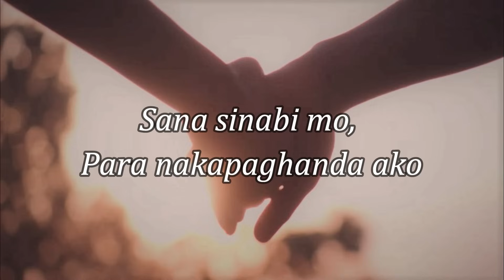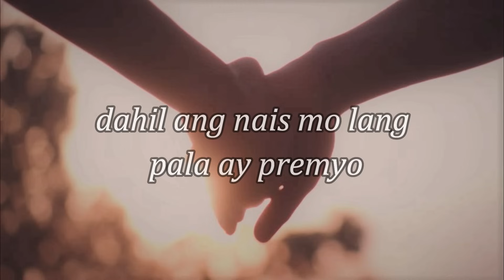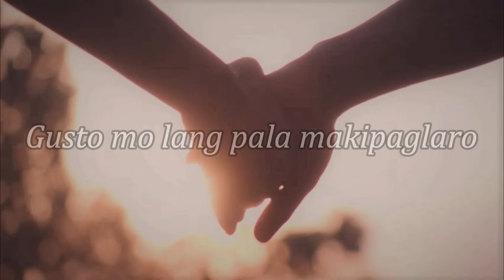Spoken Poetry Tagalog Hugot | LARO | Hugot kay Ex | Original Comp.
Description:  Para sa taong pinaglaruan at iniwan na di alam ang dahilan.